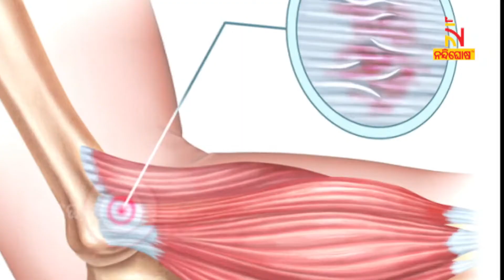SWASTHYA SUTRA | Yoga For Tennis Elbow | NandighoshaTV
* DishTV Channel No: 1367
* Airtel Digital TV Channel No: 611
* TATASky Channel No: 1779
* hathw@y Channel No: 731
* Ortel Channel No: 707
* Videocon d2h Channel No: 840
* SITI Channel No: 17 & 458
* GTPL Channel No: 719
* SUN Direct Channel No: 667
* Asianet Channel No: 219